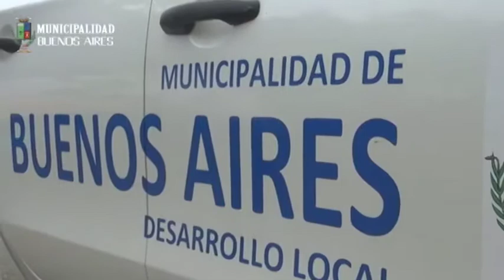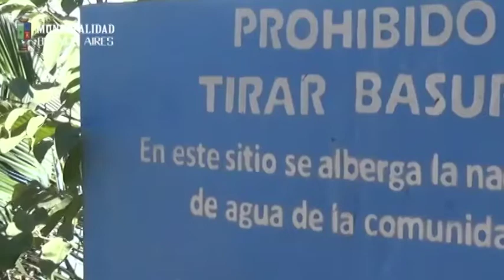PRONAE invirtió 283 millones de colones en proyectos en Buenos Aires